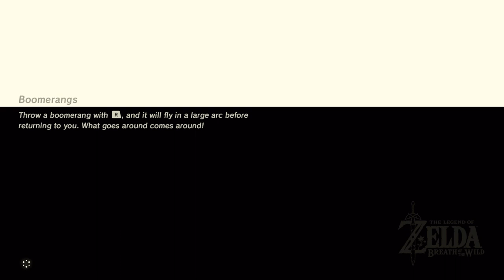The Legend Of Zelda: Breath Of The Wild - Episode 21: Robbie's Research